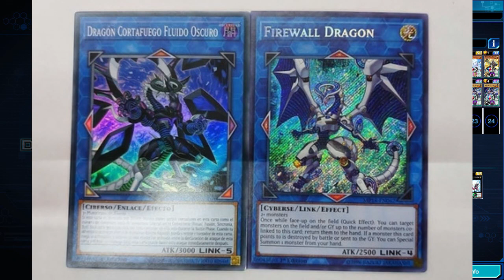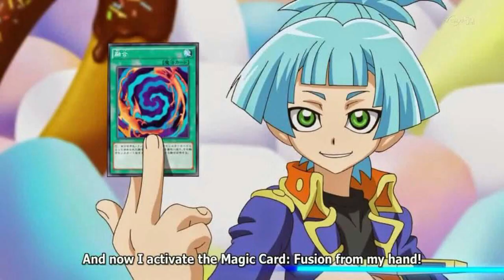Yu☆Gi☆Oh! ARC-V 🌟 es un anime MUY LOCO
Interdimensional card games